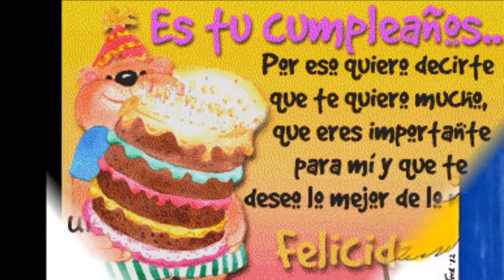Noemi movie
este video esta hecho con todo mi carino para mi hermana mayor,espero te guste